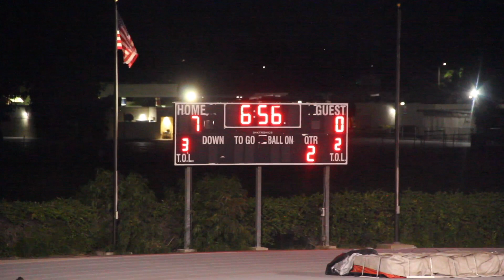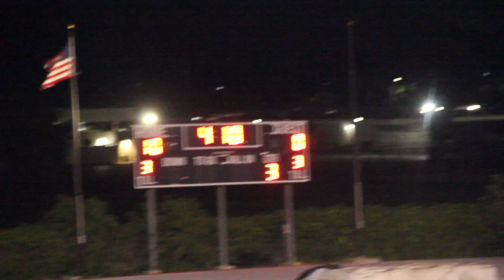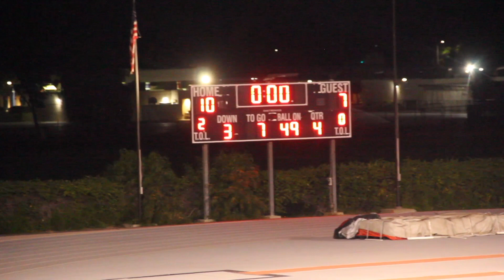Canyon Springs vs Valley View Varsity Football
October 6, 2023
Valley View High School
Moreno Valley, Ca
Canyon Springs - 7
Valley View - 10